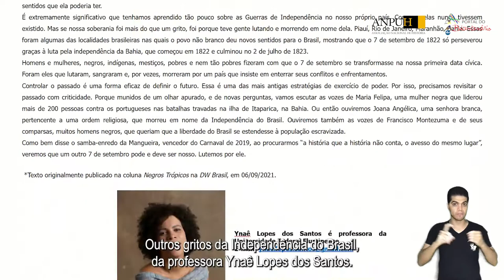Keilla Vila Flor | Professores comentam o Bicentenário #6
Em uma iniciativa conjunta do Blog das Independências e do Portal do Bicentenário, professoras e professores de História do Brasil comentam os textos publicados pelo Blog e falam de suas potencialidades para serem trabalhados em sala de aula.

Para este vídeo temos a presença da professora Keilla Vila Flor comentando o texto Outros gritos da Independência do Brasil de Ynaê Lopes dos Santos. Keilla é bacharel e licenciada em História pela Universidade de Brasília; mestranda em História Social na mesma universidade. Professora da educação básica; idealizadora do projeto Tem Cor No Ensino, que distribui gratuitamente, em PDF, materiais didáticos que debatem questões raciais, de gênero e de orientação sexual.

Nada como ver a reflexão daquelas e daqueles que lidam com o conhecimento histórico no dia a dia. Não deixe de assistir e compartilhar!